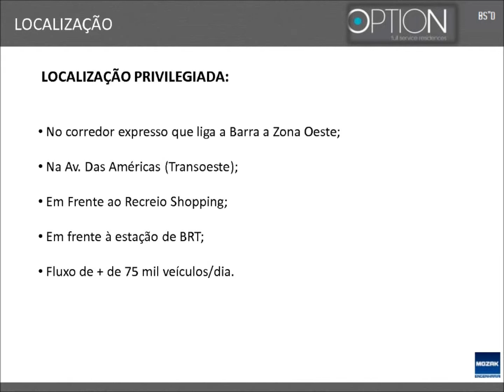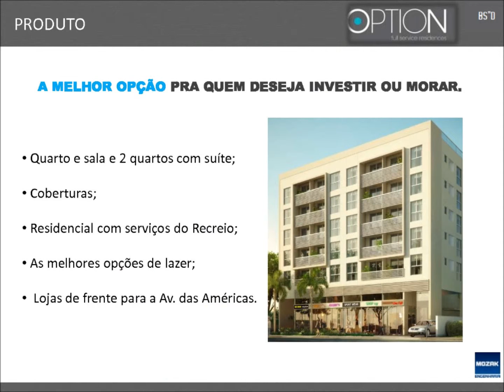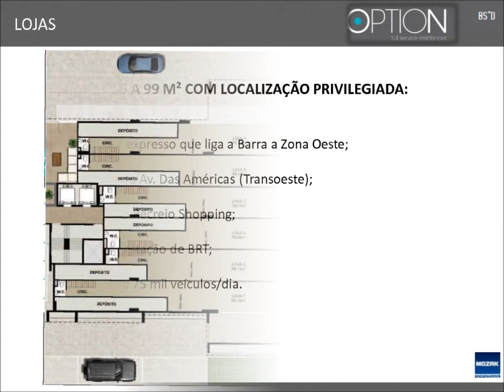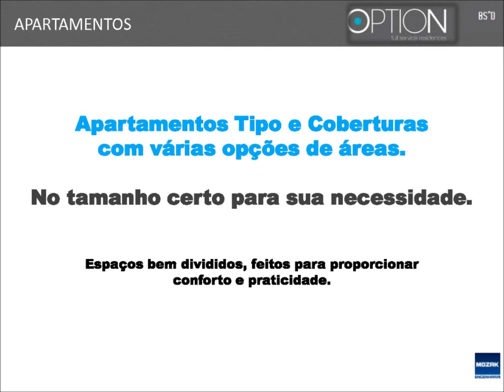Option Full Service Residences Recreio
Option Full Service Residences Recreio - Apartamentos de 1 e 2 quartos com serviços no Recreio. Ideal para investidores.